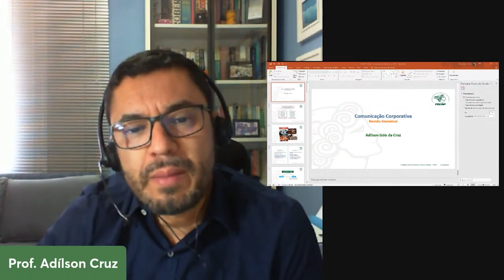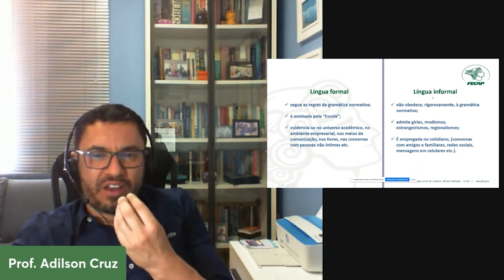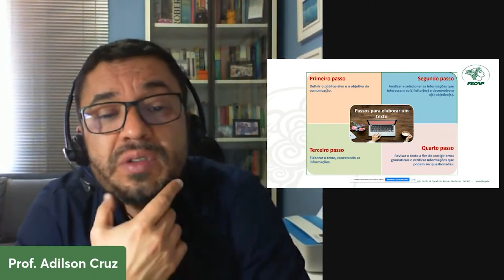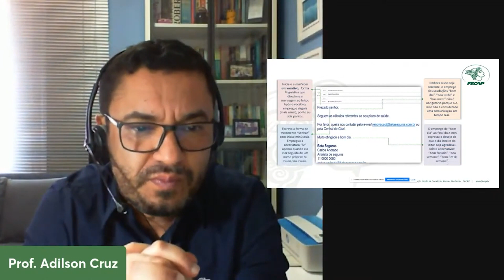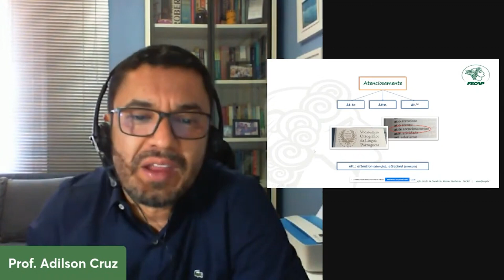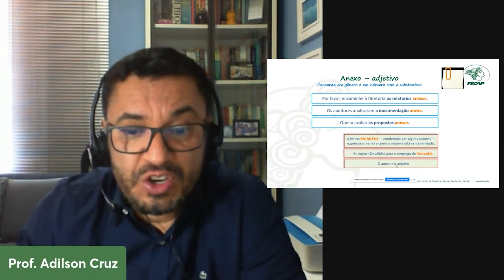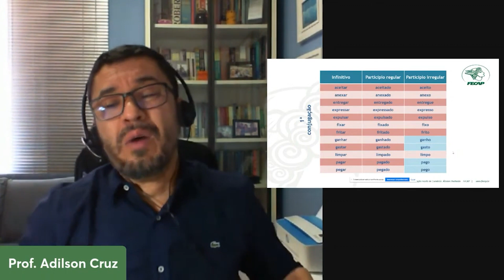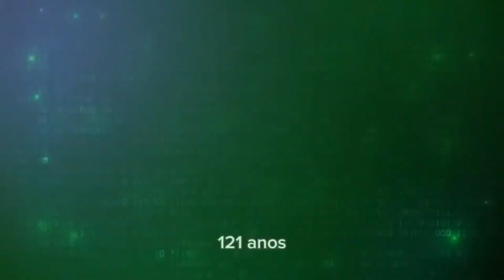Comunicação Corporativa - Revisão Gramatical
A FECAP Corporate, núcleo de educação executiva, tem o prazer de convidar você para o evento online "Comunicação Corporativa - Revisão Gramatical", que acontecerá no dia 12 de setembro, às 09h30, no canal oficial da FECAP no Youtube.

Convidamos Adílson Góis da Cruz para conduzir a palestra, que possui uma sólida carreira como consultor em língua portuguesa, sobretudo nos setores segurador e financeiro, com mais de 25 anos de experiência e é amplamente reconhecido em sua trajetória acadêmica.

Durante a palestra, você terá a oportunidade de explorar técnicas para aprimorar suas habilidades de comunicação, tanto na expressão verbal quanto na escrita, abrangendo até mesmo a composição de e-mails corporativos. Mas isso não é tudo: este evento também é uma prévia do nosso curso de curta duração, "Comunicação Corporativa - Revisão Gramatical", que acontecerá nos dias 19, 21, 26 e 28 de setembro.

Junte-se a nós para aprimorar suas habilidades de comunicação e obter uma visão aprofundada da linguagem corporativa. Esperamos contar com a sua presença!